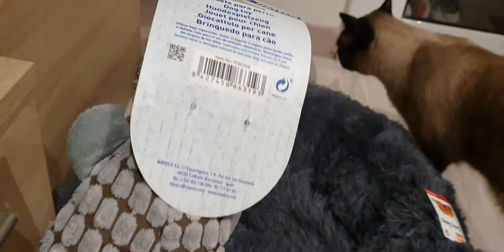Сегодня ШОПИНГ только для животных 😻🤣🐶